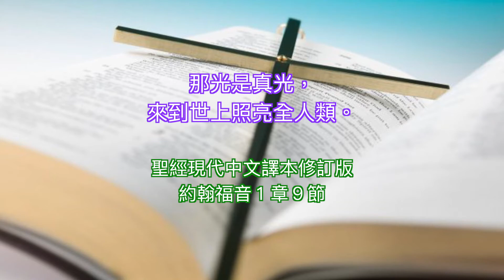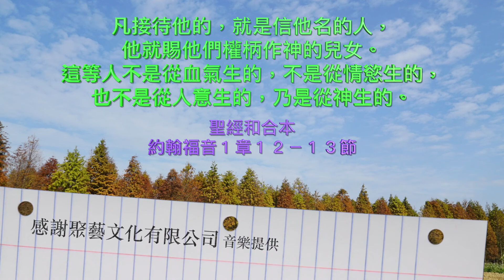約翰福音一章１－２８節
行在光中 熊長旺牧師

1 太初有道，道與神同在，道就是神。
2 這道太初與神同在。
3 萬物是藉著他造的；凡被造的，沒有一樣不是藉著他造的。
4 生命在他裡頭，這生命就是人的光。
5 光照在黑暗裡，黑暗卻不接受光。
6 有一個人，是從神那裡差來的，名叫約翰。
7 這人來，為要作見證，就是為光作見證，叫眾人因他可以信。
8 他不是那光，乃是要為光作見證。
9 那光是真光，照亮一切生在世上的人。
10 他在世界，世界也是藉著他造的，世界卻不認識他。
11 他到自己的地方來，自己的人倒不接待他。
12 凡接待他的，就是信他名的人，他就賜他們權柄，作神的兒女。
13 這等人不是從血氣生的，不是從情慾生的，也不是從人意生的，乃是從神生的。
14 道成了肉身，住在我們中間，充充滿滿的有恩典有真理。我們也見過他的榮光，正是父獨生子的榮光。
15 約翰為他作見證，喊著說：「這就是我曾說：『那在我以後來的，反成了在我以前的，因他本來在我以前。』」
16 從他豐滿的恩典裡，我們都領受了，而且恩上加恩。
17 律法本是藉著摩西傳的；恩典和真理都是由耶穌基督來的。
18 從來沒有人看見神，只有在父懷裡的獨生子將他表明出來。
19 約翰所作的見證記在下面：猶太人從耶路撒冷差祭司和利未人到約翰那裡，問他說：「你是誰？」
20 他就明說，並不隱瞞，明說：「我不是基督。」
21 他們又問他說：「這樣，你是誰呢？是以利亞嗎？」他說：「我不是。」「是那先知嗎？」他回答說：「不是。」
22 於是他們說：「你到底是誰，叫我們好回覆差我們來的人。你自己說，你是誰？」
23 他說：「我就是那在曠野有人聲喊著說：『修直主的道路』，正如先知以賽亞所說的。」
24 那些人是法利賽人差來的（或作：那差來的是法利賽人）；
25 他們就問他說：「你既不是基督，不是以利亞，也不是那先知，為什麼施洗呢？」
26 約翰回答說：「我是用水施洗，但有一位站在你們中間，是你們不認識的，
27 就是那在我以後來的，我給他解鞋帶也不配。」
28 這是在約但河外伯大尼（有古卷：伯大巴喇），約翰施洗的地方作的見證。